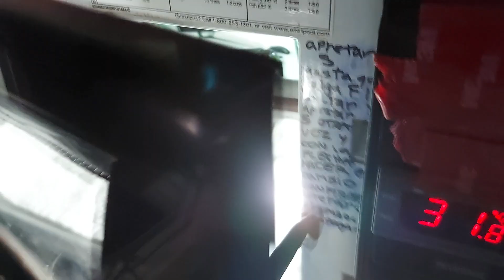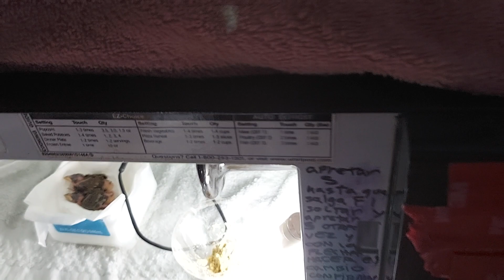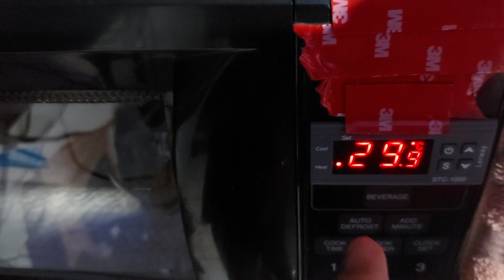pichones de tomeguin en invierno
Estos pichones de tomeguín portadores de una mutación los traje adentro de la casa para criarlos a mano y a paleta, porque como los jaulones bien grandes están afuera y estamos en pleno invierno, no quise tomar el riesgo de que no sobrevivan el frío, en la casa están en una temperatura aclimatada a una avanzada primavera, que es la estación del año en que se reproducen.